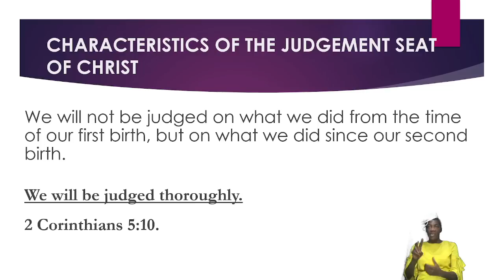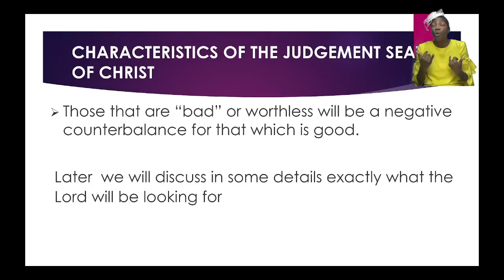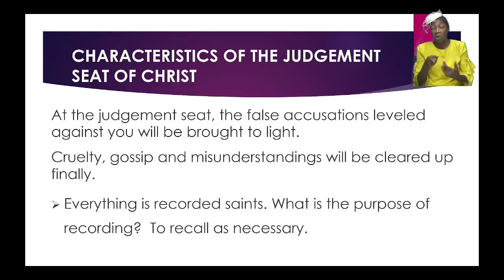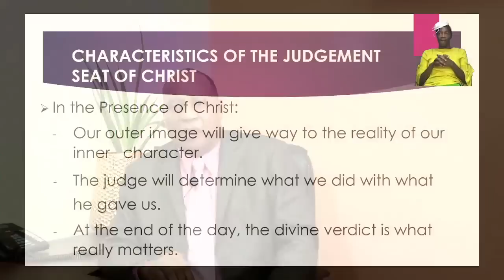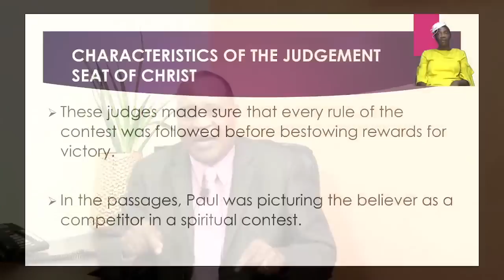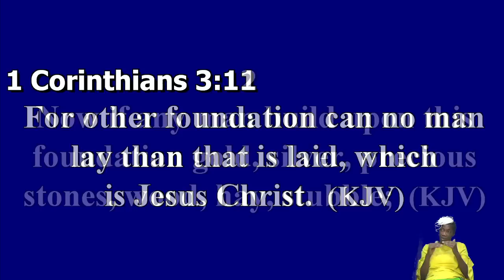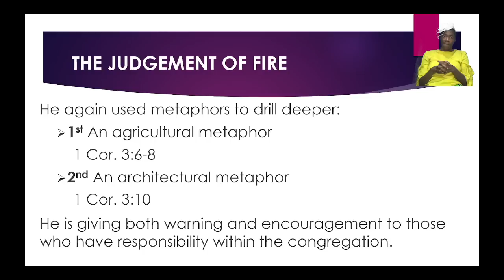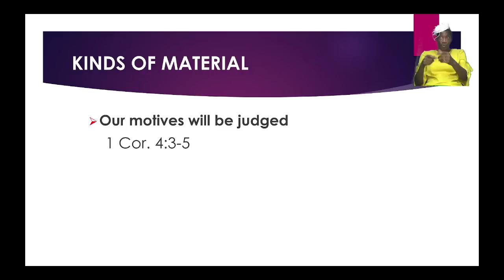May 17, 2023 Wednesday Bible Study [Bishop Garfield Daley] "The Church-The Judgement Seat of Christ"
Wednesday Bible Study "The Church - The Judgement Seat of Christ"